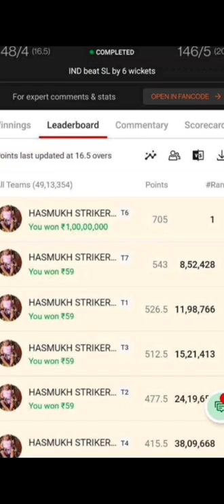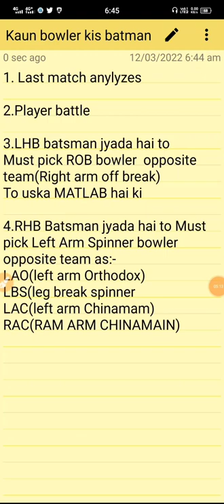कौन BOWLER किस BATSMAN को OUT करता है|Player battle kaise pata karein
About this video:- is video me maine bataya hai ki jab bhi cricket match hota hai to kaun bowler kisi batman ko out karts hai

Topic cover:-

कौन BOWLER किस BATSMAN को OUT करता है
Player battle kaise pata karein
Player battle
Bowler information
Bowler ka details

So before you claim YOUTUBE SEND A MESSAGE ON it.  I WILL CANTACT SOON 100% CONFORM I will DELETE it Right ways.I have WORK REALLY HARD for this channel and I can 't start

Copyright disclaimer under section 107 of the Copyright Act 1967  is made for "fair use" for purposes  such as criticism comment ,news ,reporting,  schoolarship and . fair use is a use permitted. by copyright statute that might otherwise be infringing Non-profit. educational or personal use tips the balance in favour of fair use.In many videos, photos and video clips are taken in standard/Symbolical (For Example Only) form, for you to explain the news more clearly,All resources like picture or video from Google or any other helpful site.if we used any other's  contents  we will  definitely credit them

We are not the owner of any contents which we used in our videos. All resources like picture or video from Google or any other helpful site.which help us to explain our video nicely or deeply so we credit to our all work to Google or other any helpful sites.if we used any other's  contents the we will  definitely credit to them. We are sure that  you understand our words ..Thank you

The Copyright law of the United State recognized a fair use of  Copyrighted  Contents.Section 107 of the Us copyright  Act states.Not with standing the provisions of section 106 and 106A .The fair use of copyrighted work including such use by reproduction in copies or phonerecords by any other means specified by that Section
For purpose such a criticism,comment,News Reporting, Teaching ,Scholarship,or Research is not  an infringement of copyright.
This video or our youtube channel in general my contain certain copyrighted works that were  not specifically authorised  to be used by   the copyrighted holders but which we believe in good faith are protected by Federal Law and the fair use doctrine for one or more of the reasons noted above.